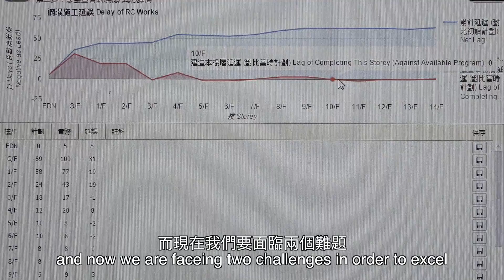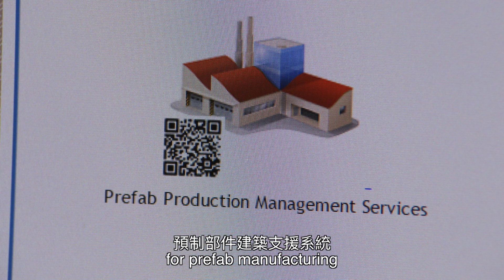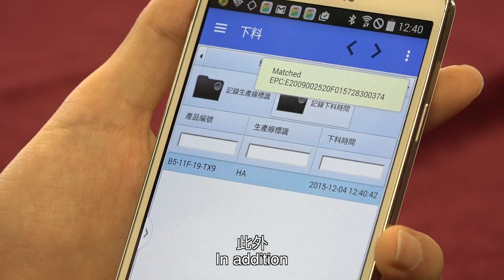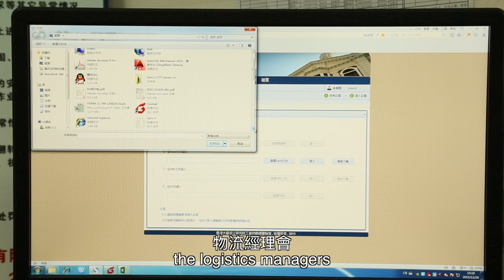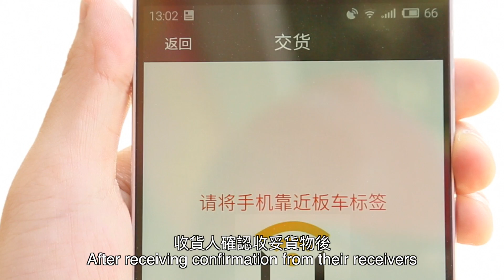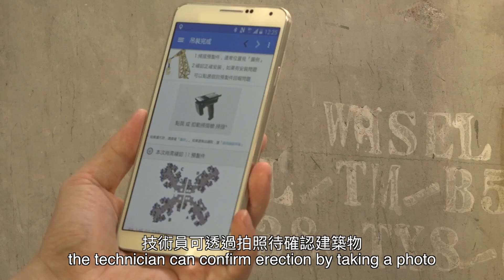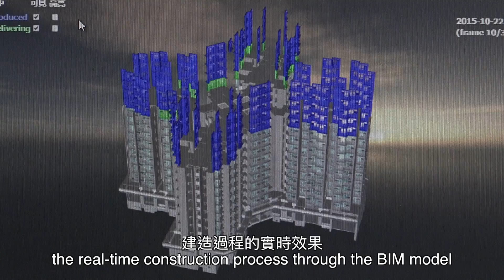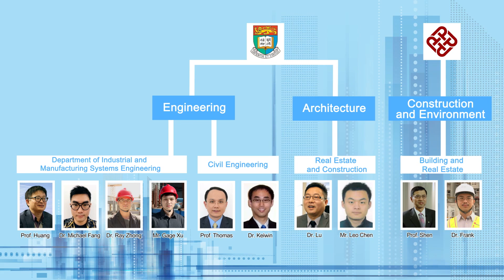RFID-Enabled (BIM) Platform for Prefabrication Housing Production in Hong Kong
RFID-Enabled Building Information Modeling (BIM) Platform for Prefabrication Housing Production in Hong Kong
基於RFID的香港預製房屋建設信息平臺的核心技術研發